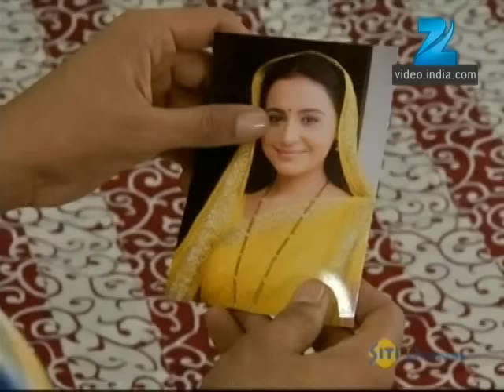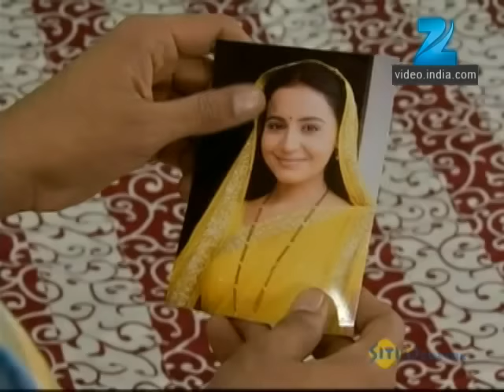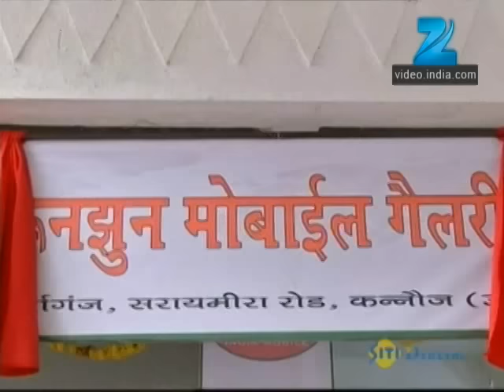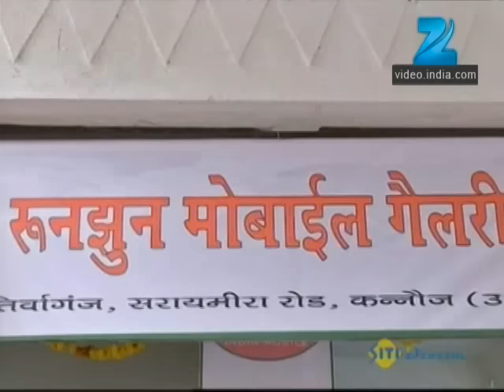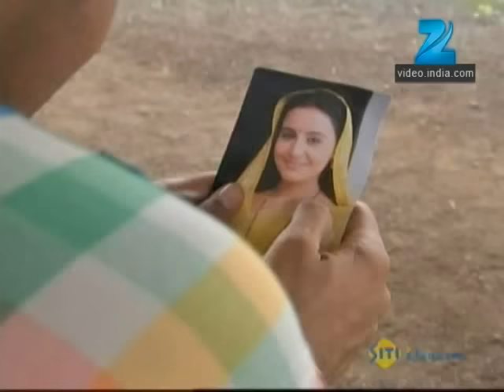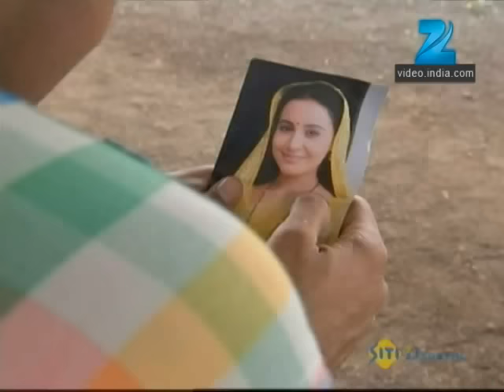किसके phone की wait है Runjhun को? | Bhagonwali Baante Apni Taqdeer | Episode 177 | Zee TV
किसके phone की wait है Runjhun को?